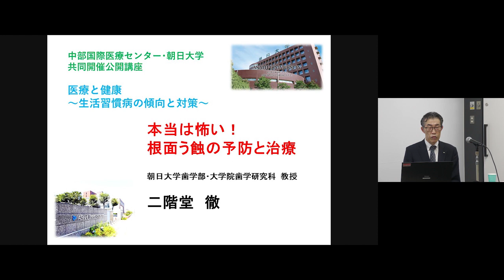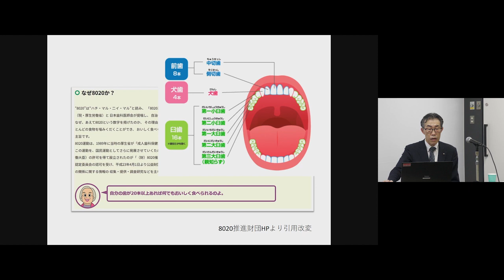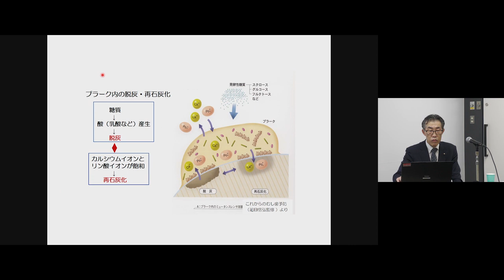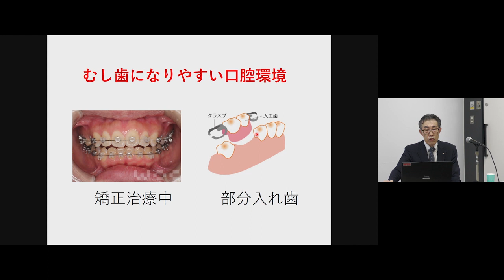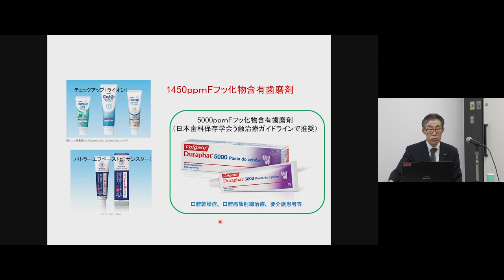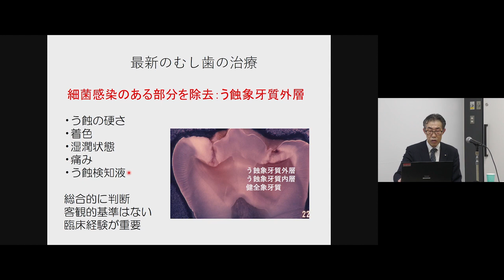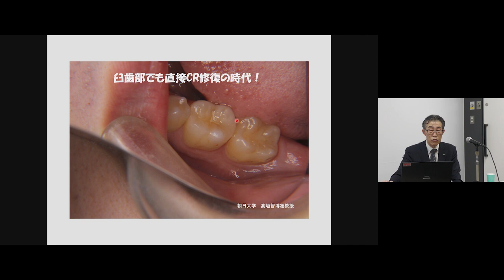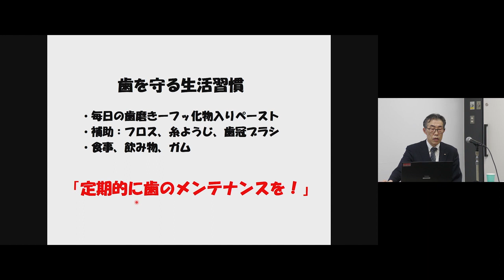朝日大学オンデマンド公開講座「医療と健康」本当は怖い！根面う蝕の予防と治療～生活習慣病の傾向と対策～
朝日大学オンデマンド公開講座「医療と健康」
演目：本当は怖い！根面う蝕の予防と治療～生活習慣病の傾向と対策～
講師：講師：朝日大学歯学部・大学院歯学研究科　二階堂 徹　教授